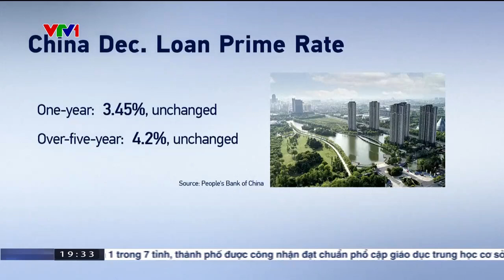Trung Quốc giảm lãi suất huy động để thúc đẩy tăng trưởng | VTVMoney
Sáng 22/12, các ngân hàng thương mại quốc doanh lớn của Trung Quốc tiếp tục hạ lãi suất huy động tiền gửi nhằm tiếp tục giảm lãi suất cho vay trong đầu năm 2024